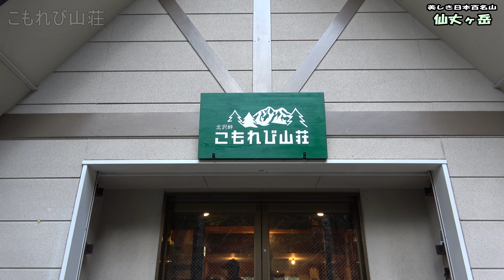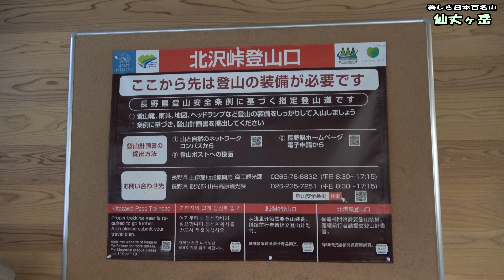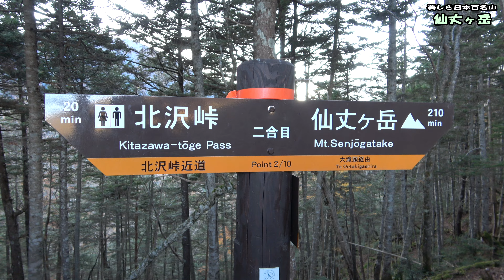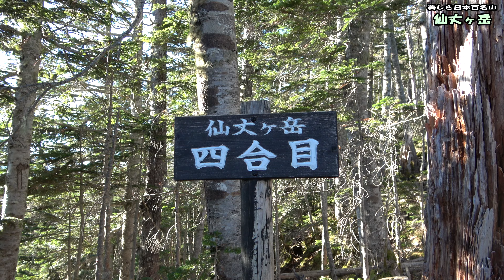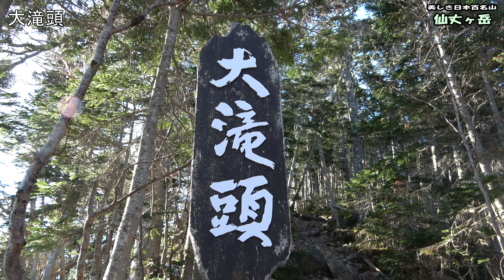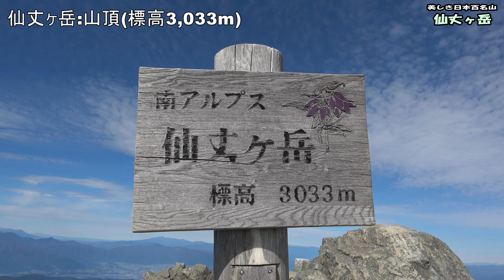仙丈ヶ岳 美しき日本百名山✨。小仙丈尾根ル－ト。1泊2日(こもれび山荘泊)。南アルプスの女王。山頂からの360度の大展望をご覧ください。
日本百名山の仙丈ヶ岳に登ります。(撮影日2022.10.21)
1日目は戸台パ－クからバスに乗って北沢峠のこもれび山荘に宿泊します。
2日目に仙丈ヶ岳の山頂を目指します。10月中旬のこの季節は、人も少なくゆっくり静かな登山を楽しめました。
山頂からの360度の大展望を是非ご覧ください。

チャプタ－
00:00 美しき日本百名山
00:18 戸台パ－ク～北沢峠
02:55 北沢峠～二合目
05:10 二合目～四合目
07:31 四合目～小仙丈ヶ岳
11:18 小仙丈ヶ岳
13:10 小仙丈ヶ岳～山頂
19:29 仙丈ヶ岳山頂

登山の軌跡・コ－スタイムなど詳細な活動日記つきましては、下記YAMAPにてご覧くさい。
百名山をはじめ、全国版の活動日記は、CAT MINISTER
地元京都や周辺の山々登山の活動日記は、CAT CLIMBER

music1 : Audiostock No.791320 ジングル012_re / のる
music2 : Audiostock No.1037448 Spring has come ー Short ver / バターサンド
music3 : Audiostock No.197462 Cool Piano Orchestra / takmusic
music4 : Audiostock No.937463 Tomorrow is another day / コトナガ
music5 : Audiostock No.1046994 Corporate Piano 177 / arachang
music6 : Audiostock No.1051090 The Happiest Time / 石井悠輝
music7 : Audiostock No.188006 Reminiscence Piano / arachang
music8 : Audiostock No.214594 San Andrés Isla / arachang
music9 : Audiostock No.1260085 蒼天の鐘 (60 sec Version) / K's note
music10 : Audiostock No.1223395 Wish for everyday / すもち
music11 : Audiostock No.840785 BGM_0006_Orchestra / Windfall Music